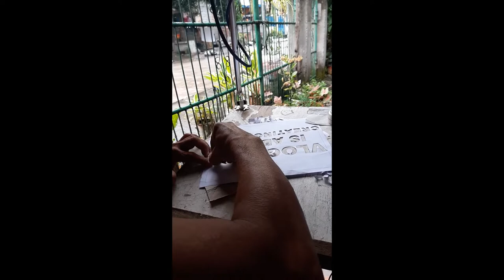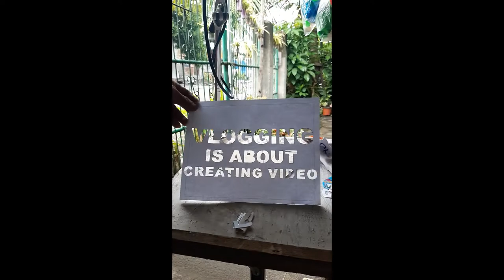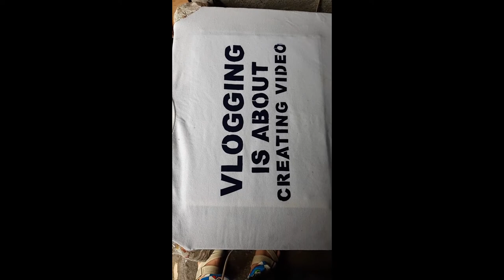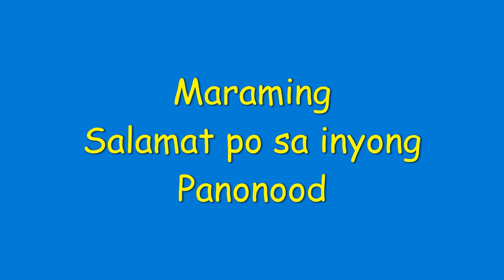Test printing on T-shirt (VLOGGING IS ABOUT CREATING VIDEO)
Test printing on T-shirt